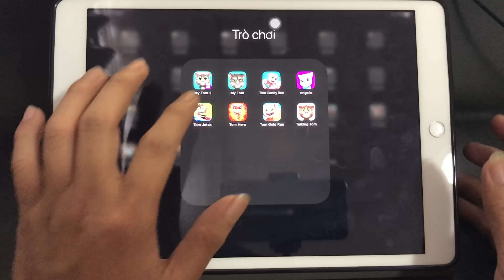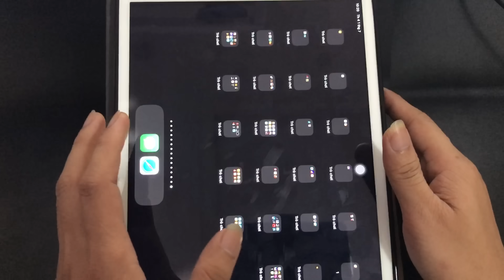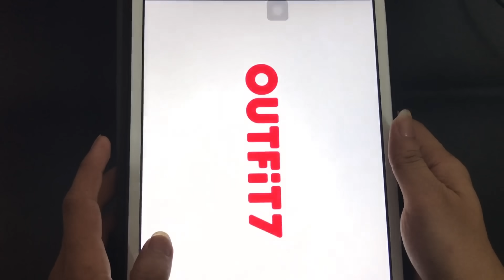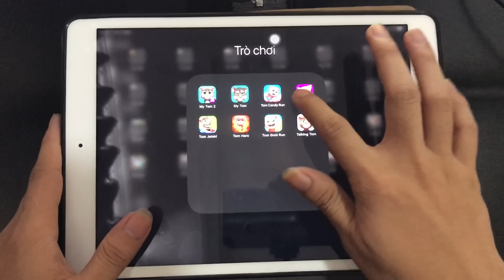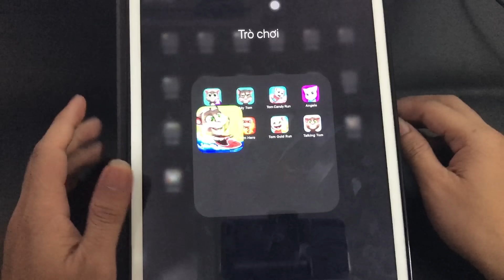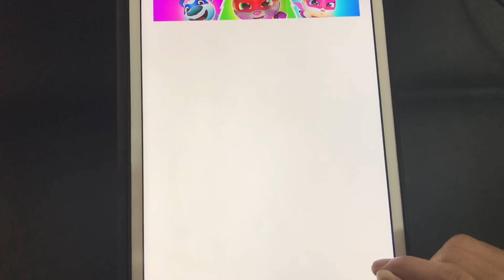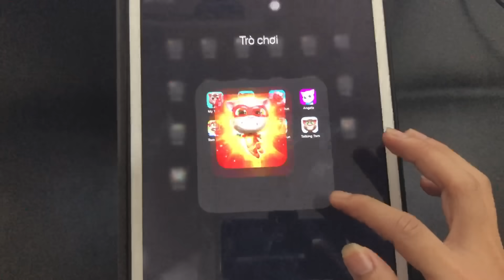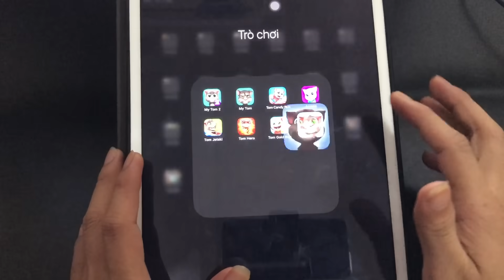Talking Tom vs My Tom 2 vs Talking Tom Candy Run